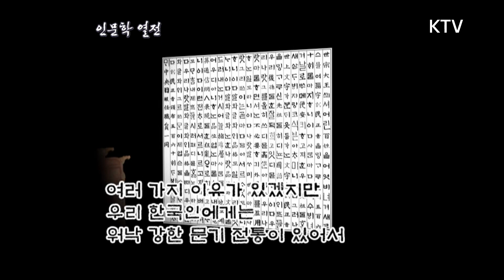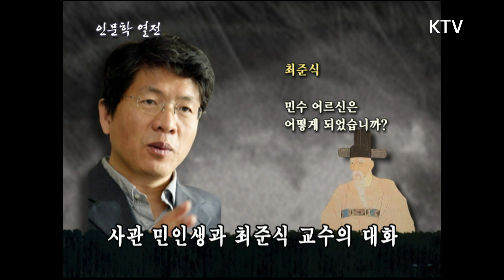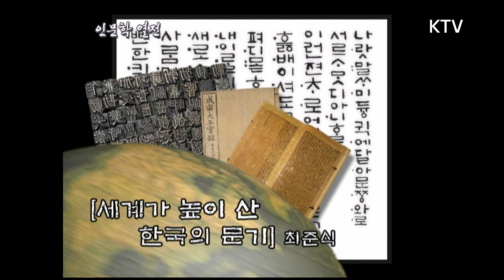인문학 열전 - 한국의 문기(文氣)로의 순례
《한국의 문기로의 순례》

 -진행 : 김갑수 문화평론가
 -출연 : 최준식 이화여자대학교 한국학과 교수

 -'문기'의 의미?
 -우리가 서구에 문화적 열등감을 갖는 이유?

경이로운 인쇄문화
 -금속활자 발명의 의미?
 -직지심체요절에 대한 설명?
 -다라니경에 대한 설명?
 -인쇄술의 발전이 인류에게 미친 영향력?

드높은 기록의 정신
 -유네스코에 등재되어 있는 우리의 기록문화유산은?
 -고려대장경의 이동 방법?
 -조선왕족실록의 세계기록문화유산으로서의 가치?

인문학, 말을 걸다
 -조선왕족실록 의 역사적 가치?
 -승정원일기에 대한 설명? 39

미스테리 문자, 한글
 -'한글'에 대한 외국 학자들의 평가?
 -한글의 우수성에 대한 설명?

 -한글창제의 직접적인 동기?
 -우리 내부에 잠재되어있는 문기를 일깨우기 위한 방법?
 -문기를 선양하며 미래를 향해 나아가려면?